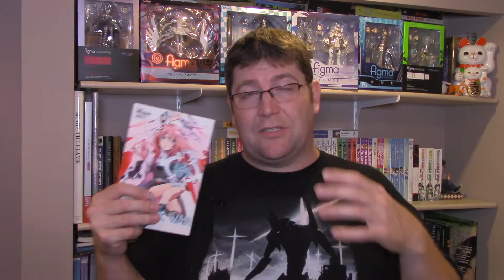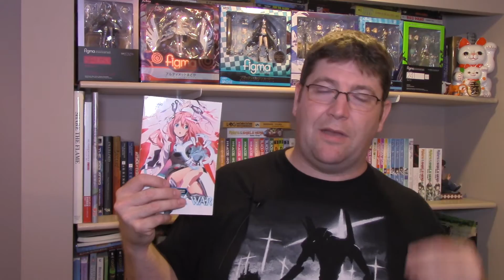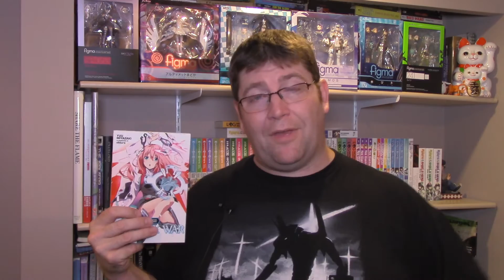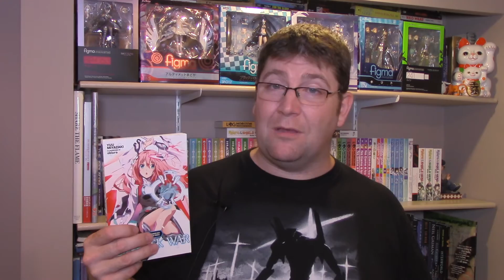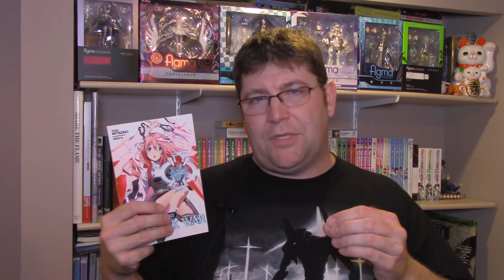The Asterisk War Volume 1 Light Novel Review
Light novel review of The Asterisk War Volume 1 by Yuu Miyazaki

This light novel review is of the official English release from Yen On (a subsidiary of Yen Press). All the light novels featured in my reviews were purchased with my own money. You'll find a link to purchase this light novel from Amazon.com. Buying via that link helps the channel, and to support the growing light novels in English market.